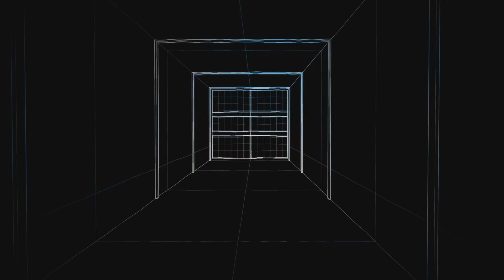Film - single file? - 2023_8_16_10_43_58*